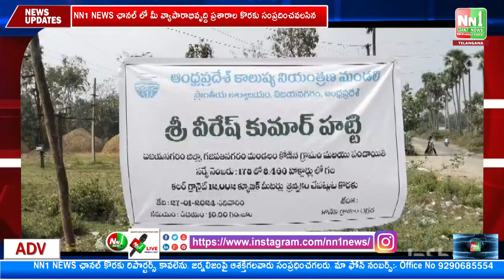గజపతినగరం : ఆంధ్రప్రదేశ్ కాలుష్య నియంత్రణ.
"nn1news live"
"nn1news luve"
"nn1news"
"nn1news live"

NN1 NEWS#
NN1 News#
nn1news live#
nn1news breaking news today#
nn1news Breaking#
nn1news Youtube on live#
nn1news Sucribe#